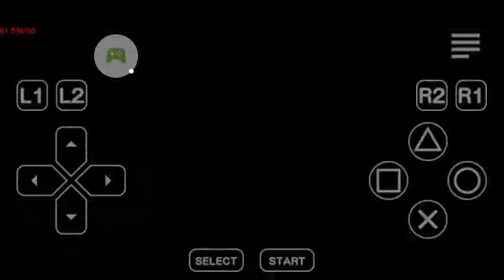All in One Emulator - 2018-06-01